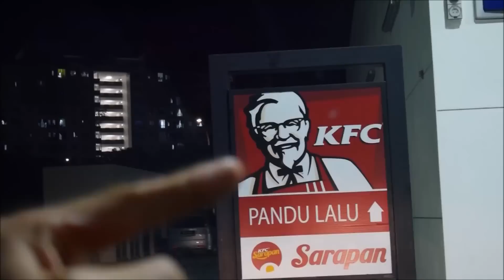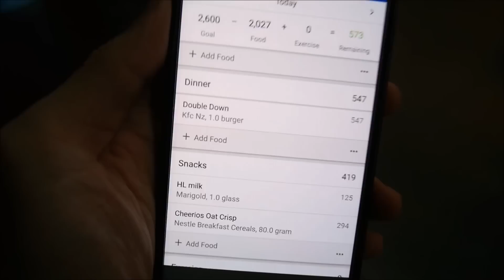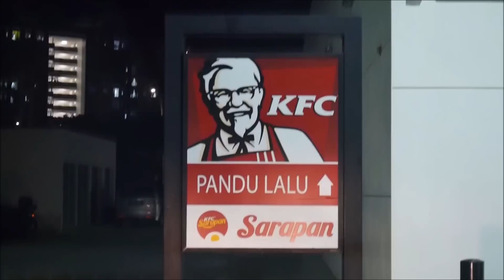Review: KFC Double Down (Malaysia)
(Skip to 2.01 for review)

The wait is over, the Double Down is released in KL.

Well, ads can be deceiving... Let's put it to the taste test!

Leave a message in the comments section and I will get to them!

1. Very sad music - Goodbye, My Friend - emotional instrumental cry music - Film Movie Soundtracks

2. Barbeque music
Engelwood x Jeff Kaale - Hightide
Follow Jeff Kaale